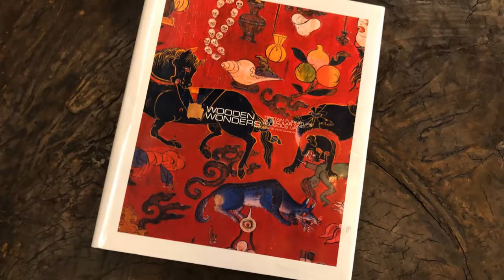Short Journey 12 - Tibetan Painted Furniture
A quick look at a unique furniture tradition - painted furniture from Tibet